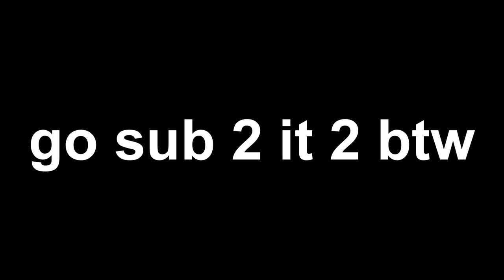New channel (3rd channel/Link in description)